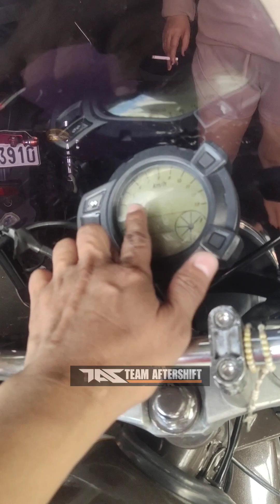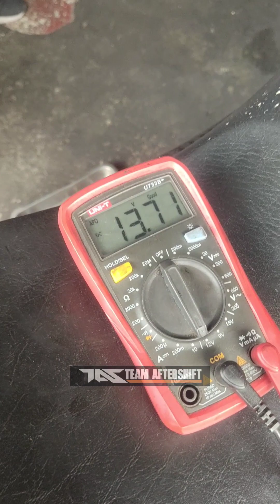Nagbalik ang unang SZ ni Hepe pinalitan ng Stator